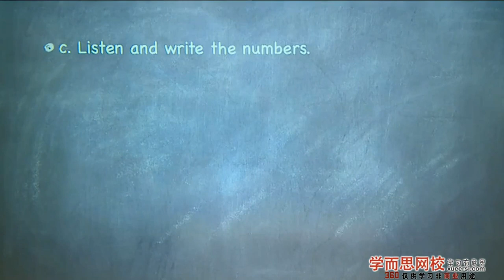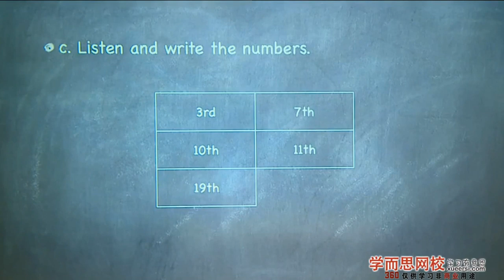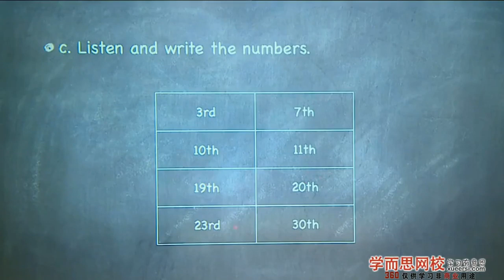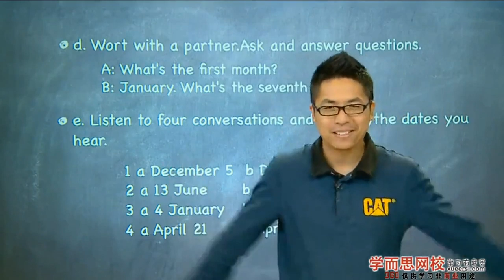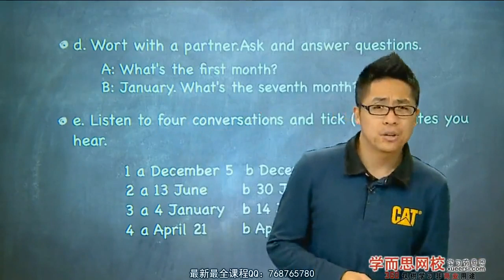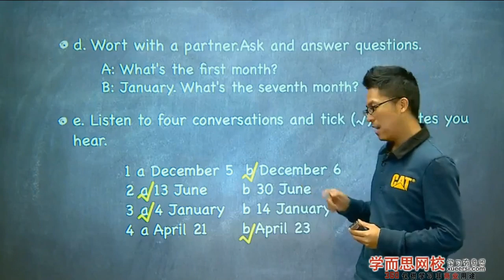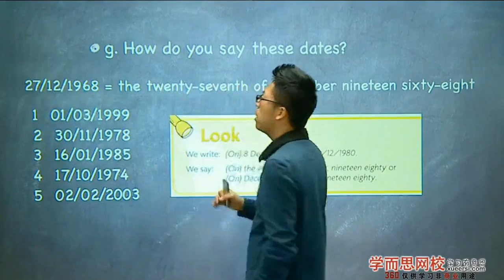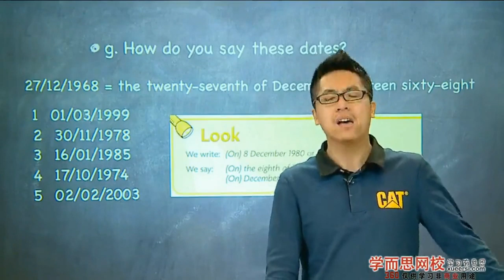褚老师大话“一般过去时”第3段